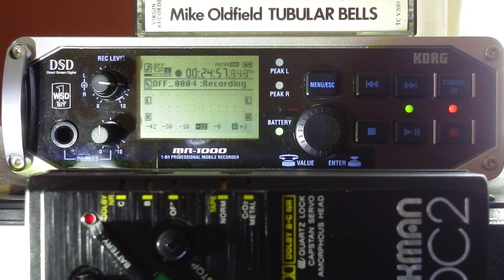HeadzSound.12A . Korg MR1000 . DFF 1 Bit DSD . Mike Oldfield . Tubular Bells . Cassette Tape . Side1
Video: P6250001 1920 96khz Ver01: Korg MR1000 . DFF 1 Bit . DSP2000 Efx:- Chapel . Analogue to DSD128 Conversion: Home recording in a digital age.

Tracklisting:

Transition 01 . 00:00 . Side 01 . Tubular Bells . 25:00
Transition 02 . 04:00
Transition 03 . 05:50
Transition 04 . 06:50
Transition 05 . 07:35
Transition 06 . 09:00
Transition 07 . 11:11
Transition 08 . 13:10
Transition 09 . 15:25
Transition 10 . 16:36

Links to info about the Korg MR1000 and DSD:

[AUDIO MYTH -"DSD PROVIDES A DIRECT STREAM FROM A/D TO D/A"]

The 24-Bit Delusion
18th Aug 2015 – by Benjamin Zwickel

Roland DSP2000: effect selected and applied: Chapel